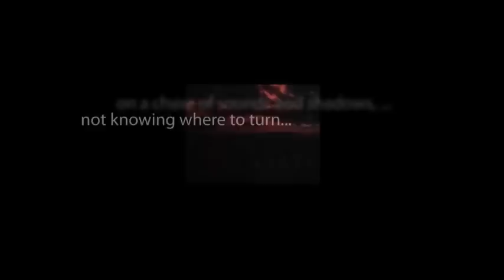CBS Radio Mystery Theater "It's Hard to Be Rich" starring Lloyd Battista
An affluent writer moves into an inexpensive apartment to write in peace. But his dreams are shattered by the blaring piano music from the next-door flat.